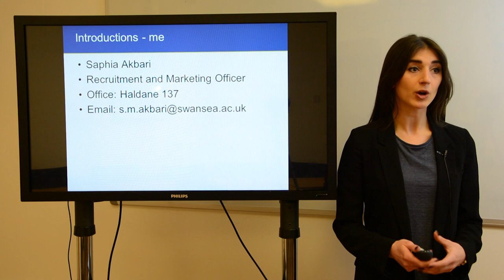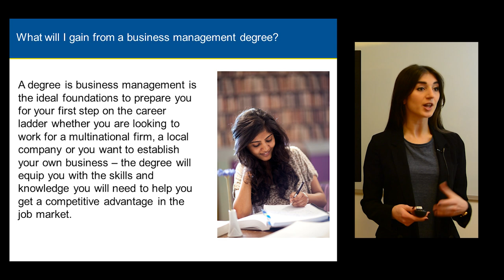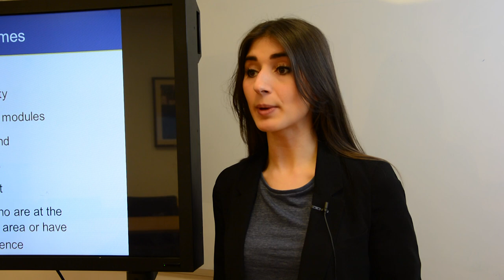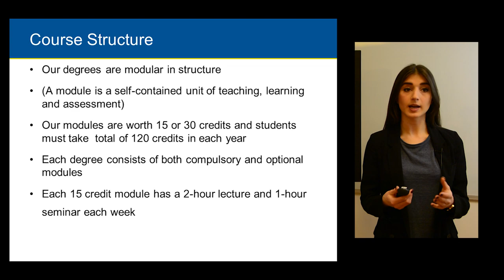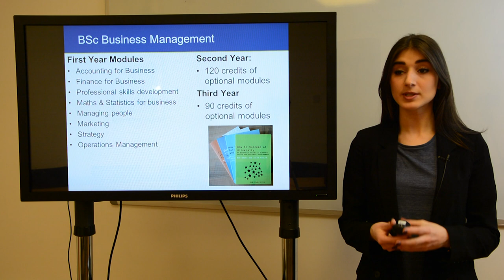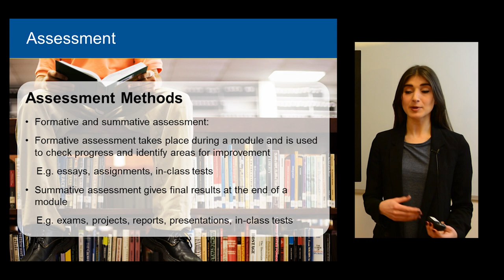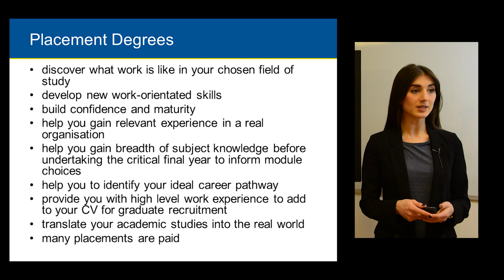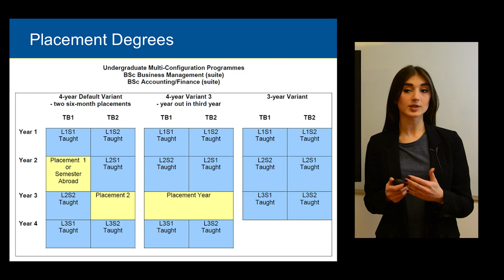Introduction to Studying Business & Management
*Please note this video is in the process of being updated and does list some out of date content, please refer to our website *

The School of Management's highly successful BSc in Business Management programme will prepare you for a variety of business-related careers. We offer the Business Management as a generalist variant where you have the freedom to design your own programme after completing the first year or with specialist pathways where you spend half of your time within the specialist field (which is recognised on your degree certificate). All the programmes share a common first year so you are free to change degree schemes or specialisation at the end of your first year of study.

We offer our programmes in a three year or four year format. Four year programmes have the choice of one continuous year in industry (in the third year) or two six month placements (in the second and third year). A placement helps students to focus on a specific career and gain real world experience. Many employers use placements as a way to screen potential graduate recruits – with many companies hiring former placement students upon their graduation.